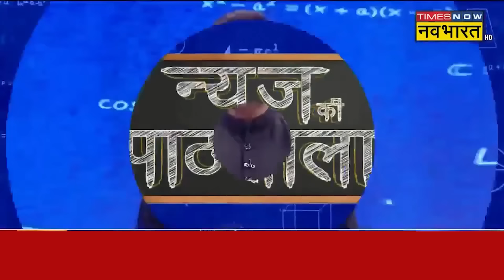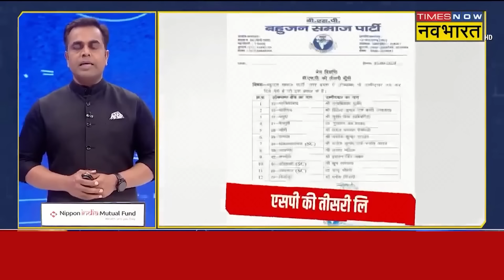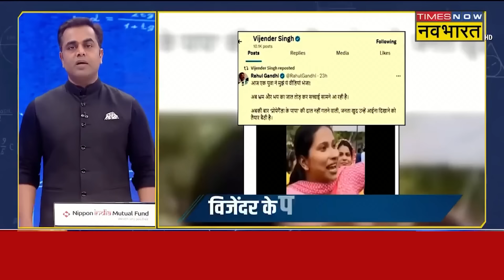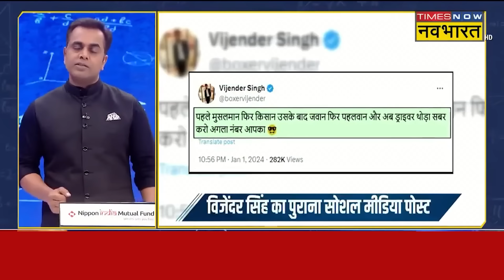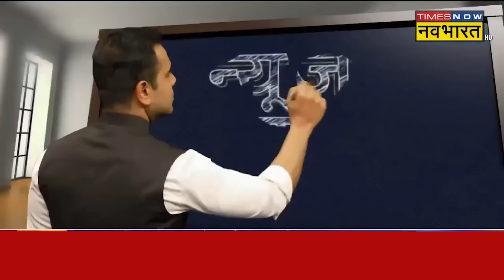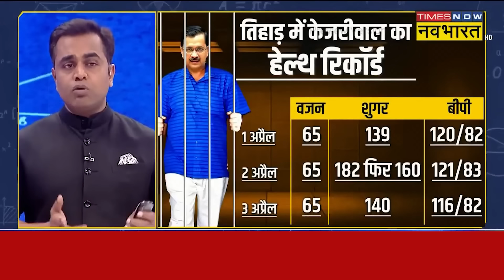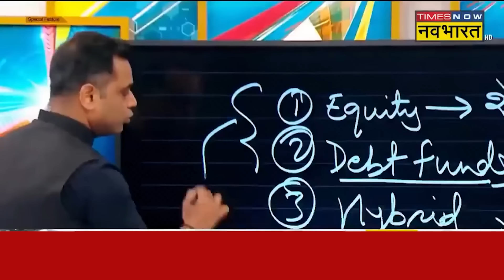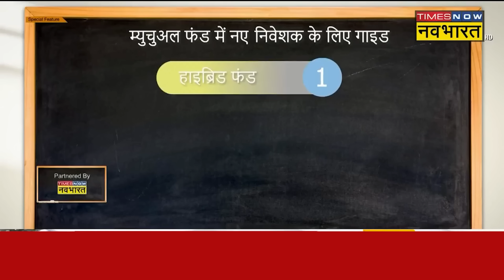वायनाड से चुनाव लड़ रहे Rahul Gandhi की बढ़ गई टेंशन? Lok Sabha Election 2024 | Sushant Sinha | Modi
News Ki Pathshala With Sushant Sinha | Rahul Gandhi ने इस बार Amethi Constituency को छोड़ Wayanad Seat से अपना Nomination भर दिया है। वहीं BJP Leader Smriti Irani, राहुल समेत पूरी Congress Party को चैलेंज भी कर चुकी थीं कि Amethi-Raebareli से कोई गांधी परिवार का सदस्य चुनाव लड़े। तो सवाल है - मोदी-शाह-योगी की तिकड़ी ने राहुल को हराने वायनाड में किसे उतारा?
News Ki Pathshala With Sushant Sinha | This time Rahul Gandhi has left Amethi Constituency and filed his nomination from Wayanad seat. At the same time, BJP leader Smriti Irani had also challenged the entire Congress Party including Rahul that a member of the Gandhi family should contest the elections from Amethi-Raebareli. So the question is - Whom did the trio of Modi-Shah-Yogi field in Wayanad to defeat Rahul?